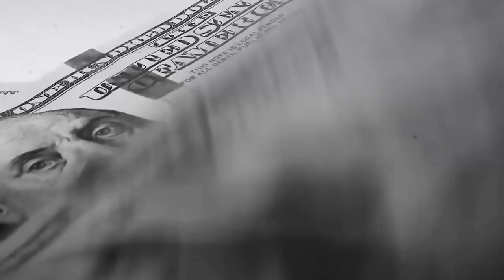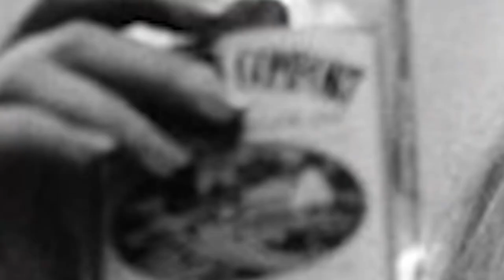Fifteen Minutes- Kirsty McColl (tribute with a few other geniuses)- (unofficial music video)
Song- 'Fifteen Minutes' from 'Kite'
Studio album by Kirsty MacColl
Released- 8th May 1989
Recorded- 1988
Label- Virgin
Producer- Steve Lillywhite